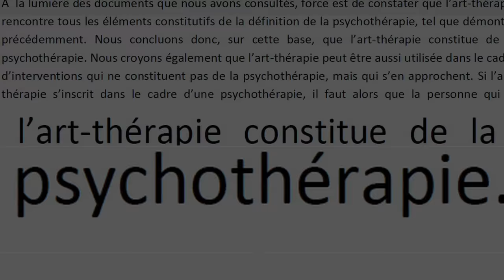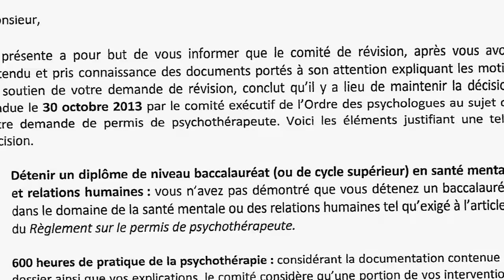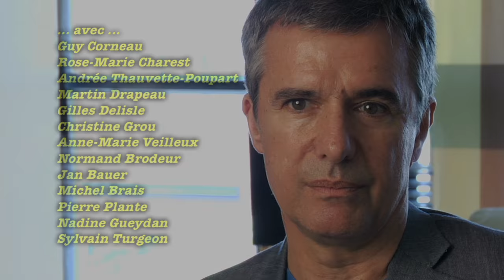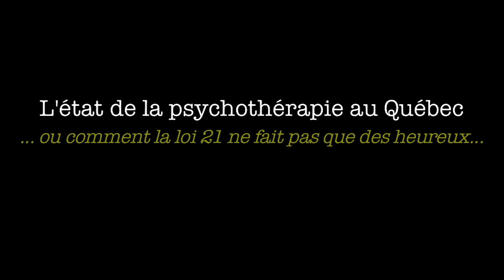L'ÉTAT DE LA PSYCHOTHÉRAPIE AU QUÉBEC... BANDE ANNONCE.... Un documentaire de Jean-Pierre Roy...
Je suis à la recherche d'un soutien financier privé et confidentiel afin que toutes les étapes de production (scénarisation, tournage, montage et diffusion) soit adéquatement réalisées.  Je vous invite donc à effectuer un don à l'aide de mon lien PayPal ci-dessous.  Si vous effectuez un don de 100 $ et plus, vous aurez droit à une copie DVD du documentaire lors de son lancement.